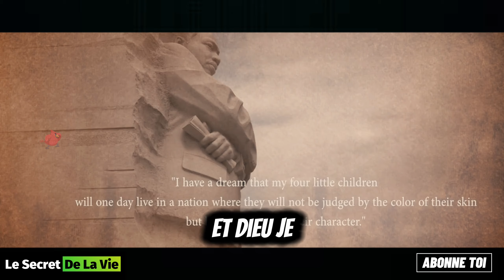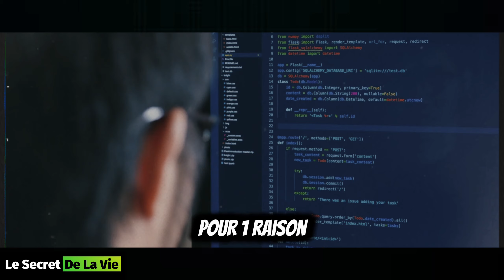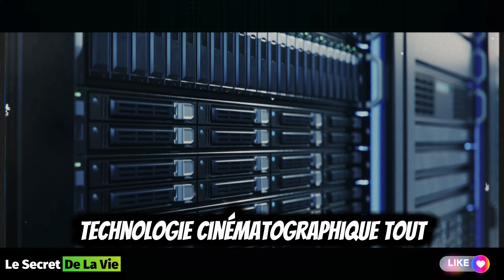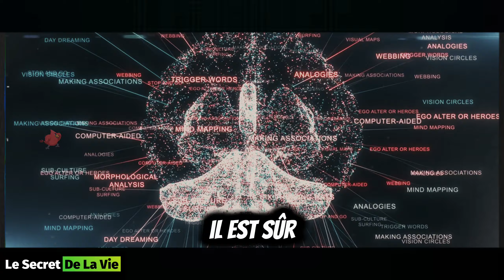Pouvez-vous Vraiment Reprogrammer Votre Cerveau Pour Une Vie Meilleure ? Dr Joe Dispenza en français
Quelques vérités dont personne ne parle probablement | Dr. Joe Dispenza en français